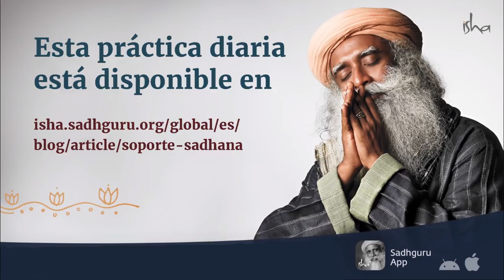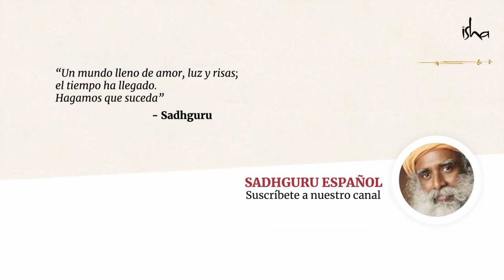¿Por qué estás sufriendo el confinamiento? | Sadhguru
Sadhguru nos habla de cómo la situación presente puede ayudarnos a tomar responsabilidad total por nuestro estado interior. Si te quejabas del trabajo, si te quejabas del tráfico, de la falta de descanso... y ahora que esas cosas no están, todavía te quejas, ¡es momento de examinar cómo conduces tu situación interna!

contenido:
00:00 Canto, Yoga Yoga Yogeswaraya.
10:43 Charla de introducción. La situación de hoy en el mundo.
17:40 Por qué estás sufriendo el confinamiento.
18:55 La incertidumbre es la forma cómo sucede la vida.
22:17 No hay otro lugar mejor, este es el cielo.
24:29 Estás sufriendo tu propio drama, es hora de arreglarlo.
28:25 ¿Cómo pueden los dueños de negocios manejar la situación en estos tiempos?